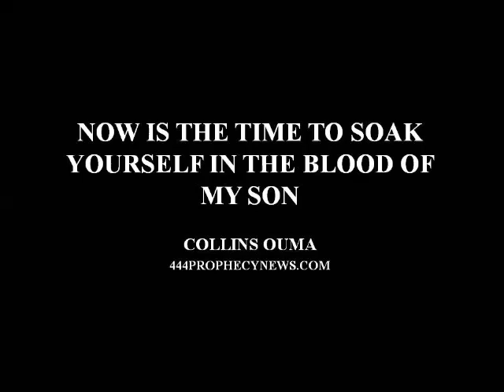NOW IS THE TIME TO SOAK YOURSELF IN THE BLOOD OF MY SON -Collins Ouma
Prophetic words, counsel,understanding. ..